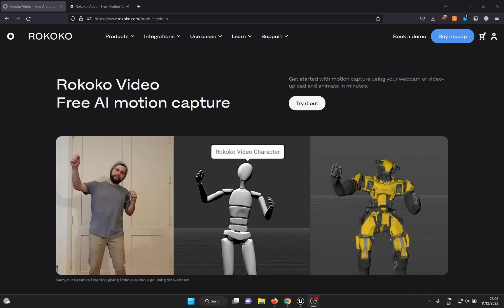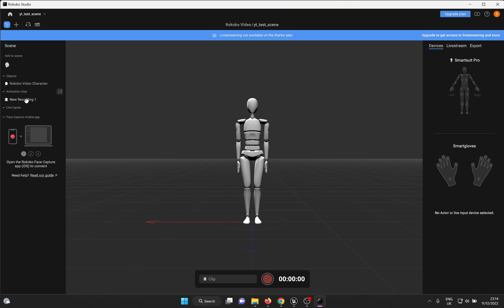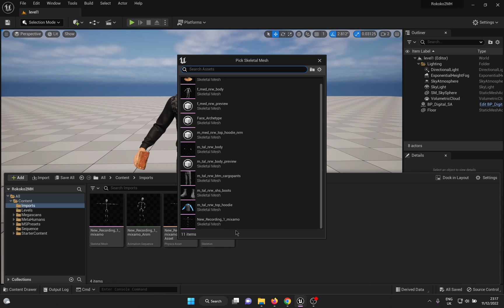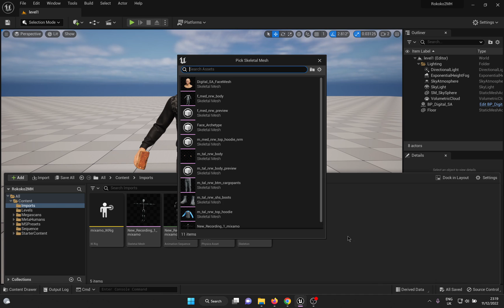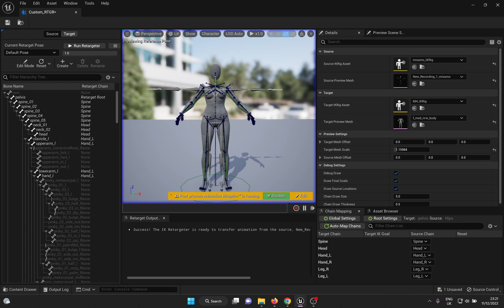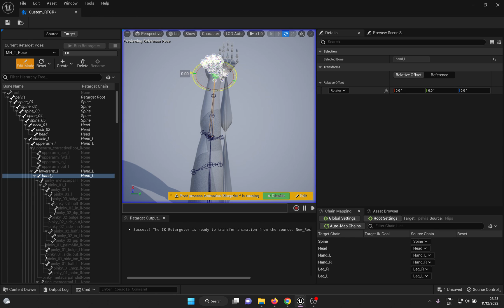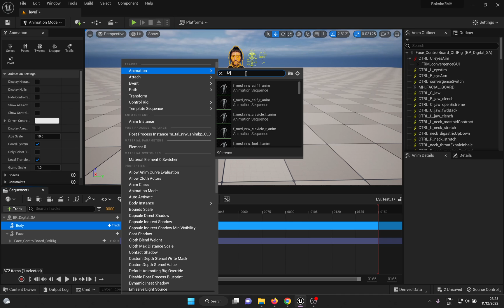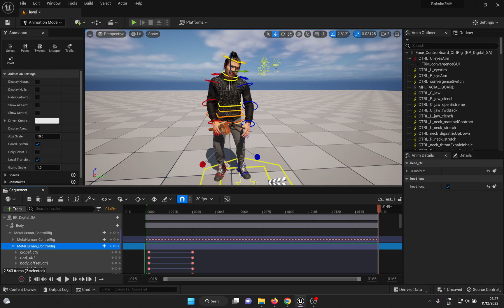35 | Tutorial | Rokoko Video to Metahuman | Unreal Engine 5.1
Learn how to use Rokoko Video to capture mocap data from videos. Use your webcam or saved video files to get motion capture data and retarget it into Metahuman in Unreal Engine 5.1. Now you can record yourself doing any action and easily animate a character inside unreal engine.

Chapters -
Coming soon

|| All the credits are owned by the respective artists. ||